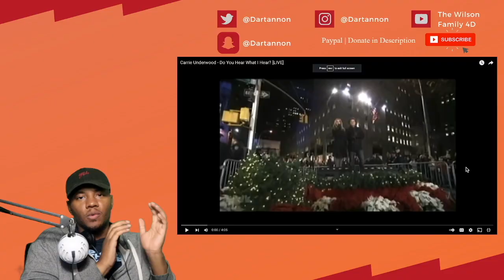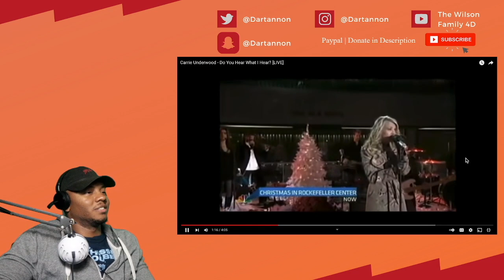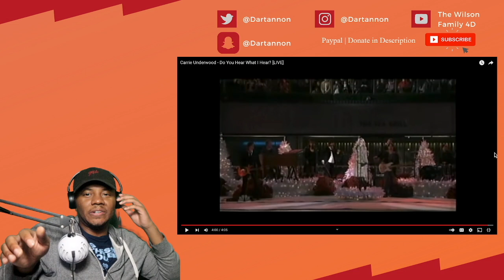Carrie Underwood - Do You Hear What I Hear? | REACTION!